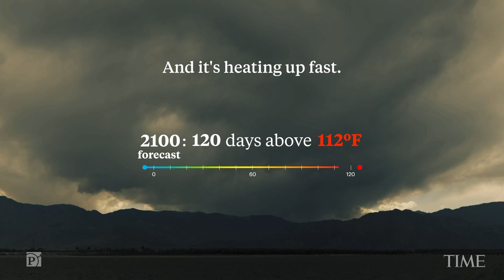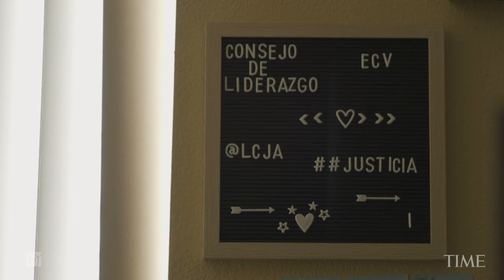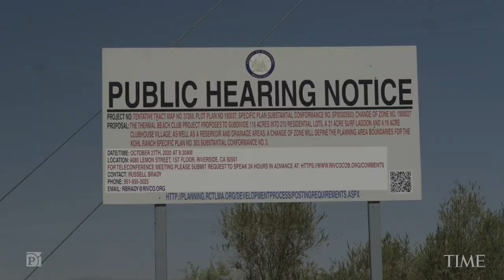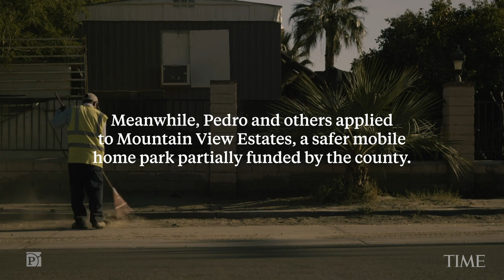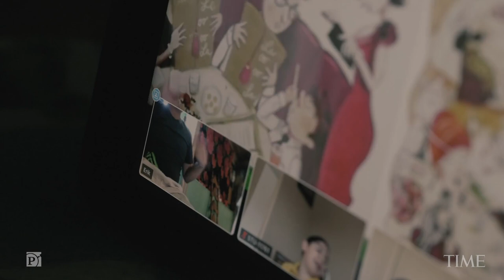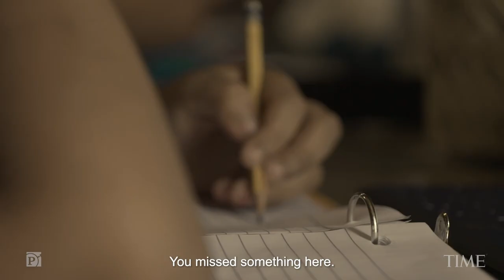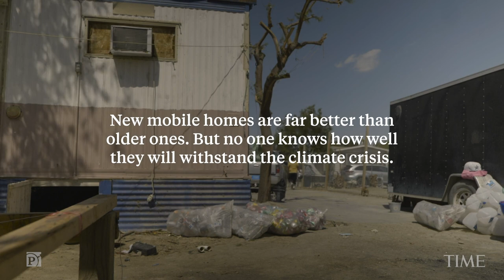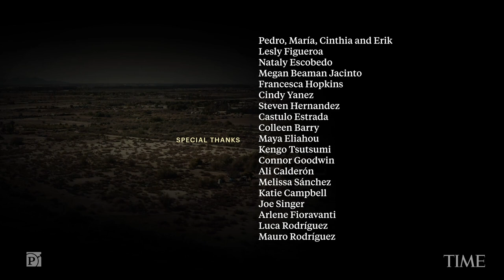Unlivable Oasis: A Housing Struggle on the Front Lines of the Climate Crisis | TIME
In this short documentary from ProPublica and TIME, an immigrant family struggles to find livable housing in the eastern Coachella Valley, one of the hottest regions in the U.S. Less than 30 miles northwest, more affluent residents cool themselves in shimmering pools and on lush green golf courses. Between these worlds is what’s known as the “climate gap,” a literal gap in temperature and infrastructure, but also a gap in suffering due to the climate crisis.